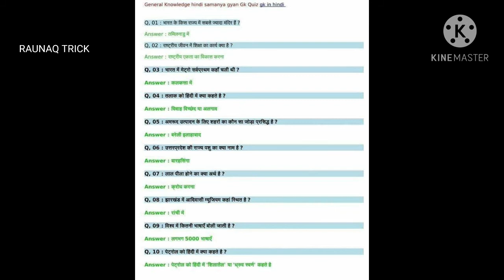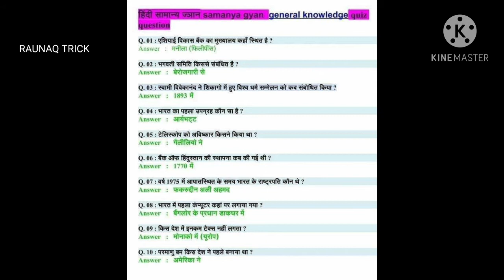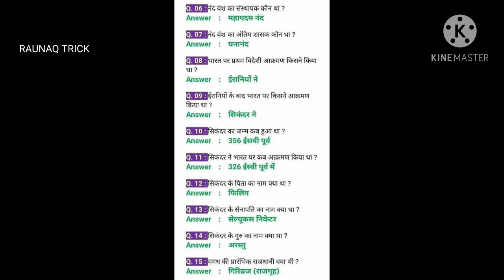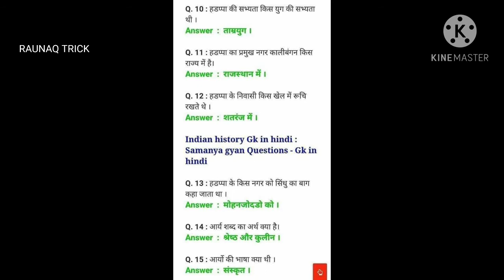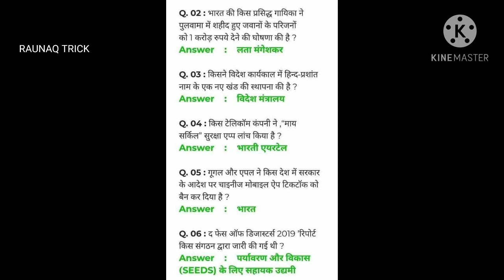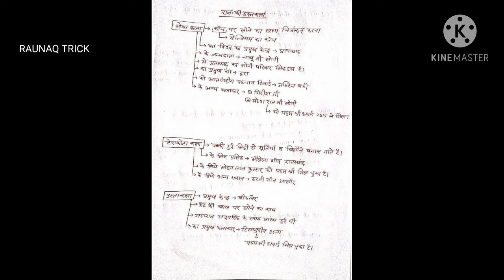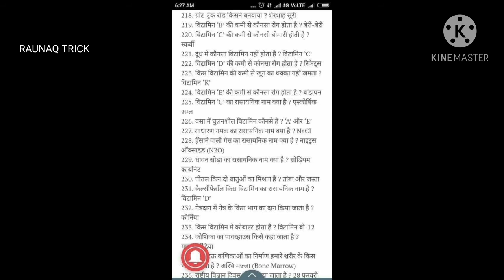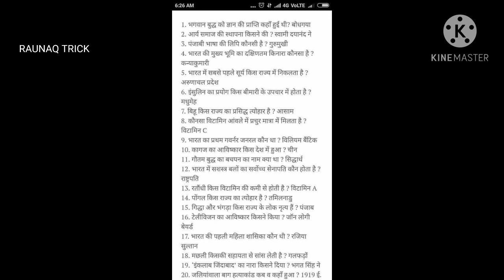1000 GK. प्रश्न याद कर लीजिए | यही बार बार पूछे जाते हैं | UPSSC, BPSC, CGL, CPO, SI AND ALL EXAMS..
1000 GK. प्रश्न याद कर लीजिए | यही बार बार पूछे जाते हैं | UPSSC, BPSC, BSSC, CGL, CPO, SI AND ALL EXAMS

dharmendrakumar2647

Dks Raunak

RAUNAQ TRICK,  Raunak trick,  trick,
Raunak, Raunac, Raunaq, Raunaq trick YouTube channel, raunak trick YouTube channel,

लाइफस्टाइल @Dainik B